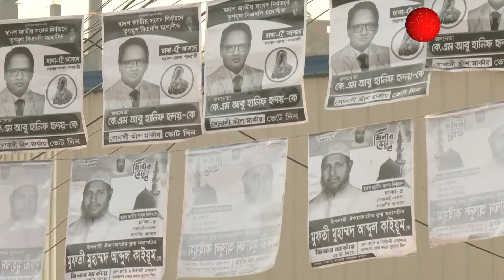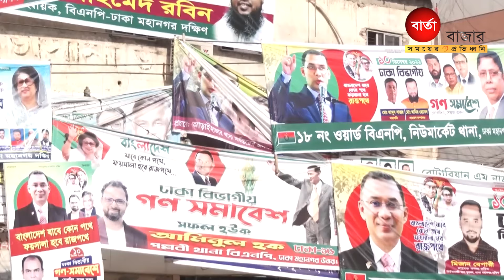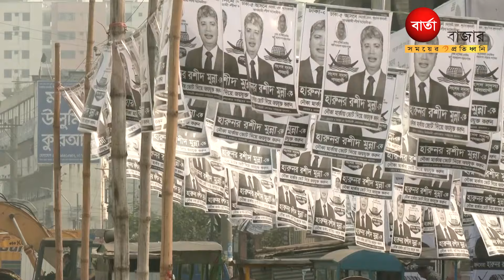মধ্যবর্তী নির্বাচন কার দাবি ?